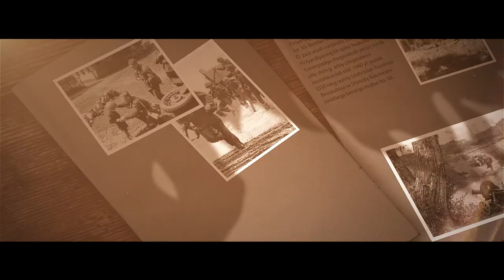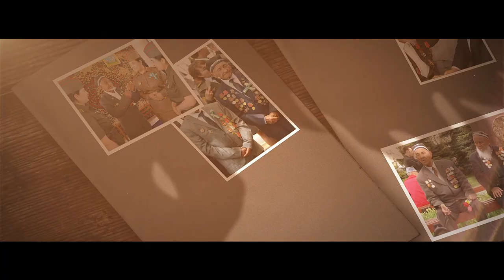9-MAY ! G‘alabaning 75 yilligiga bag'ishlanadi. (Посвящается 75-летию Победы).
9 may - Xotira va qadrlash kuni!
Inson, millat va xalq tarixiy xotira tuyg'usi bilan barhayotdir. Xotira – kechagi o'tmishni, ajdodlar o'gitini, milliy merosimizni anglatib turuvchi – muqaddas kitob zarvaraqlaridek hayotimizni yoritib turadi. Qadr – insonni yuksaklikka ko'taradi, uning faoliyatiga, orzu-intilishlariga, maqsad-maslaklariga olijanoblik bag'ishlaydi.
Ijtimoiy tarmoqlarimiz:
Agar siz azizlarga ushbu videolar yoqayotgan bo'lsa biz bundan juda ham xursandmiz... Xurmatli obunachilar! agarda siz tomondan biror bir savol yoki qo'shimcha takliflar bo'lsa, video ostida o'z kommentariyalaringiz orqali qoldirinshingiz mumkin !!!
Yoki bo'lmasa biz bilan bog'lanish istagida bo'lsangiz ! Ijtimoiy tarmoqlarimiz orqali murojaat qiling!